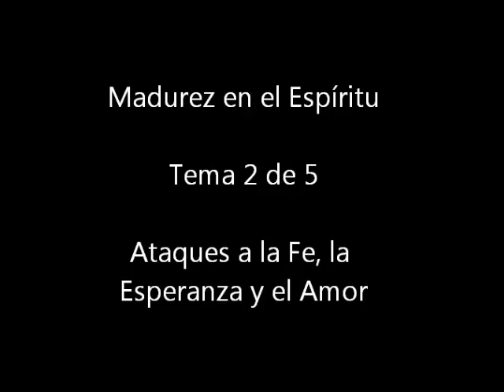Madurez en el Espiritu, 2 de 5, Ataques a la fe, la esperanza y el amor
Congreso de la Región Centro-Sur de la Renovación Carismática en Chile.

Tema 2 de 5: Ataques a la fe, la esperanza y el amor

El enemigo malo no abandona fácilmente su presa. Al contrario, redobla ataques contra aquellos que ve que se van por el camino del Evangelio.

La FE se ve atacada a través de la dosiciación entre su dimensión doctrinal y su dimensión existencial. Como un péndulo que va de extremo a extremo, hemos pasado de un tiempo en que se creía que ser católico consistía en aprender muchas cosas con la cabeza, a un modo de vida de fe en que la experiencia subjetiva, al sensación y la emoción son tiranas que comandan todo.

La ESPERANZA se ve atacada especialmente en las instituciones, pues son estas nuestra manera de apostar al futuro. Sin la fortaleza propia del compromiso con nuestras instancias de vida cristiana (por ejemplo: la familia), y con nuestras instancias de fe y evangelización (los consejos de la RCC, por ejemplo), el futuro se torna opaco y nada atractivo.

El AMOR se ve atacado a fuerza de trivializarlo. Amor en la Biblia es buscar el bien del otro; no simplemente sentir o decir sentir muchas cosas.